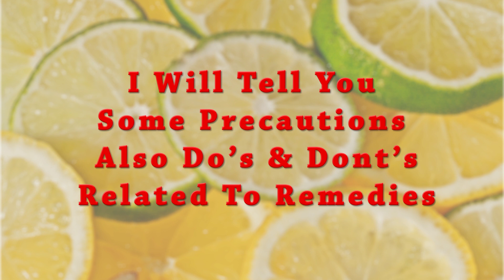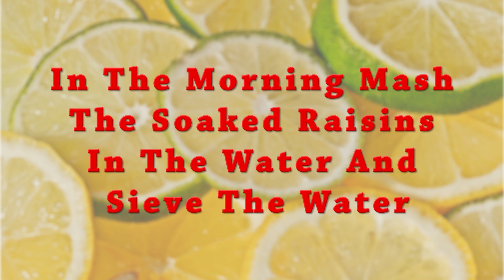Lemon Benefits | Lemon Remedies | Lemon For Weight Loss | Lemon For Skin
In this video we are sharing some different and important uses of lemon. Lemon helps in reducing weight, wrinkles, hiccups, it also helps in reducing hair fall, dandruff and many more.

बाल जड़ से काले करने वाले नुस्खे | White Hair problem | Reverse grey hair | Premature white hair

आयुर्वेद की संजीवनी है अलसी के बीज | flax seeds benefits in Hindi | alsi ke fayede | health tips

बस 7 दिन इसे खाने से शरीर में होंगे चौंका देने वाले फायदे | Garlic Honey benefits in hindi Health

(Onion Water) पतले टूटते बालो को मोटा और घाना बनाये | Thick Hair | Strong Hair Growth | Long Hair | Shiny Hair

बालो की सभी समस्याओ से छुटकारा | white hair problem | hair fall | baldness | reverse grey hair | dye

सफ़ेद बालो को हमेशा के लिए काला करे | सफ़ेद बालो को काला करने का तरीका | grey hair treatment

बर्फ के चमत्कारी गुण इन बीमारियों को ठीक कर देंगे | Ice benefits for health | Ice uses

किसी भी उम्र में लम्बाई भड़ाने के उपाए | how to increase height | Height increase tips in hindi

साबुन और डिटर्जेंट के ज़्यादा इस्तेमाल से हो सकता है कैंसर | Harmful Effects of Detergent And Soaps

7 दिन में गोरी त्वचा पाए | Fair Skin Treatment | Fair Skin | Get Glowing Skin | Lighten Skin Tone

बूढ़े भी हो जाए जवान | सफ़ेद बालो को काल करने का तरीका | reverse grey hair | white hair problem

चेहरे के दाग धब्बे हटाये |acne removal |acne scars |clear skin |pigmentation on face |dark spots